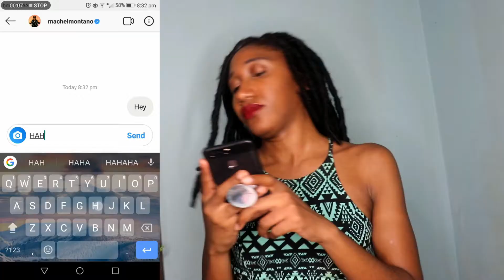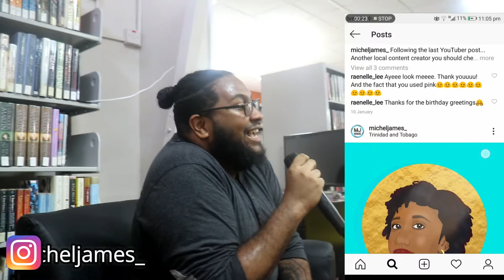VLOG: ATTENDING MY FIRST YOUTUBE EVENT | YOUTUBE PANEL AT MALONEY PUBLIC LIBRARY | TRINIDAD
In this vlog, I attend my First Youtube Event! This event was held on Saturday, 11th January, 2020 at the Maloney Public Library. The event was put together by and hosted by Michel James and fellow Youtuber @JacobandNichVlogs, the co-speakers were @RaenelleLee and @BeingGabrielle, all Trinidad and Tobago Youtubers.
Everything could not be included as the vlog would be too long! Especially since I had to attend a friend's bridal shower that evening!

Please let us (and NALIS) know if you would be interested in more of these events!

Justin Peterson

Turn on your notifications so you will be informed every time I post.

My name is Kimberly Cudjoe. I am 27 years old and from the twin island state of Trinidad and Tobago. I am a doctor by profession and a singer/songwriter/actress/dancer and noise maker by hobby.
I consider myself to be a versatile Trinidad Content Creator who can make a video about anything and make a video about anything entertaining.

Support local content creators
Support Caribbean content creators
Support Trinidad and Tobago content creators